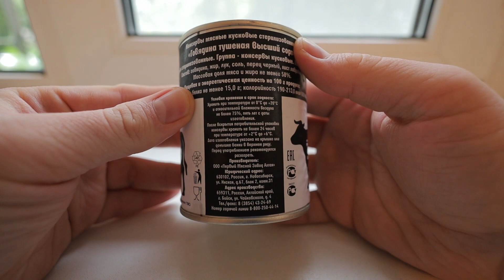Странная Говядина Тушеная высший сорт "Первый Мясной Завод Алтая" выпущенная в 2018 году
В местном магазине попалась на глаза тушенка с какой-то новой этикеткой, которую я раньше не видел. При изучении банки оказалось это какая-то тушенка сделанная на Алтае. Но ещё больше удивил срок производства этой тушенки 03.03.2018 г. Ей уже более четырёх лет. За это время столько всего произошло, а банка этой тушенки будто только с завода.
Ради интересна купил одну такую банку тушенки, чтоб посмотреть что она из себя представляет.

Снято на Canon RP и RF 16 2.8 STM